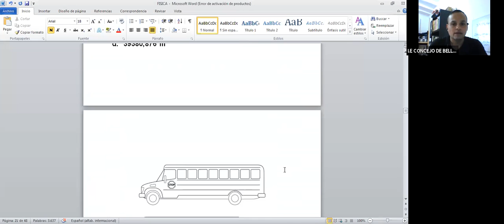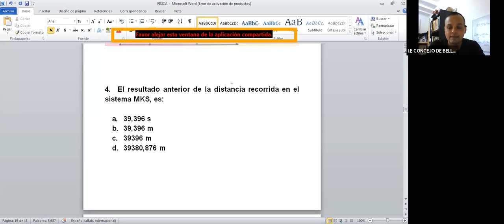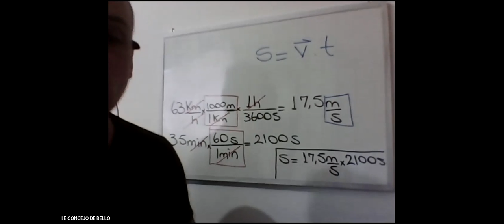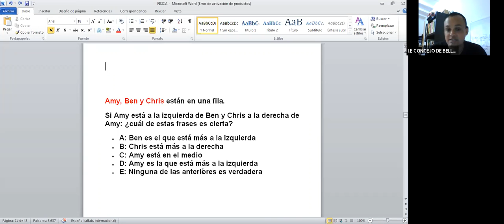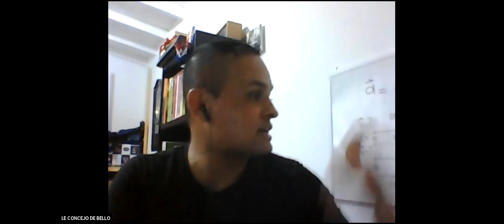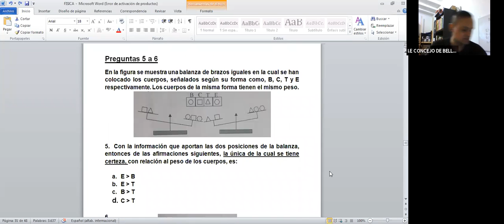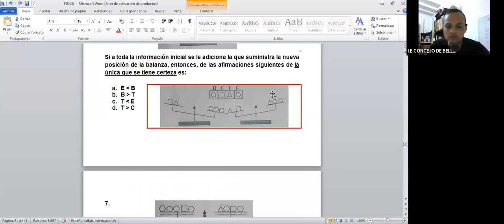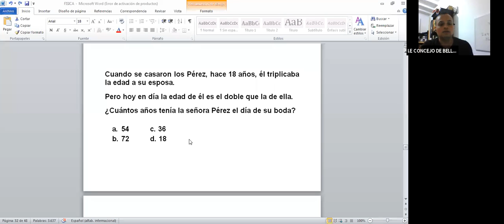PRE ICFES Ciencias Naturales [16septiembre2020 4:30pm]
Alexis Mejía Rodríquez